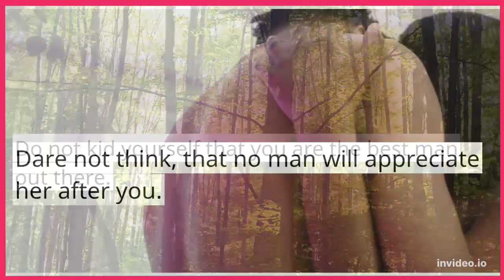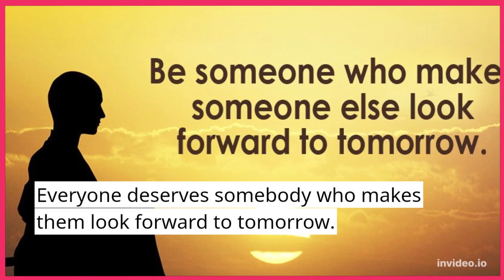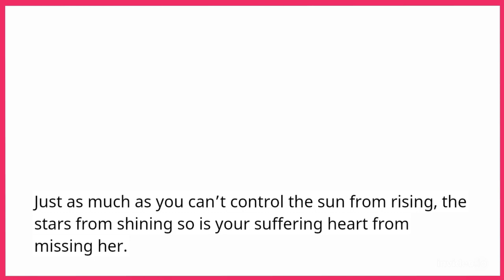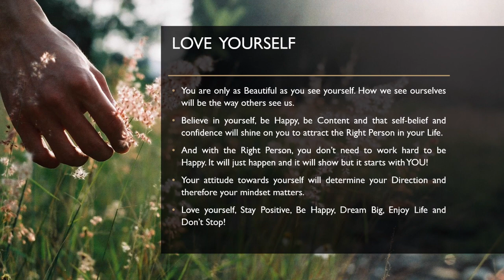OMG. What Ladies Really Want!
@epsomhealthltduk, we believe that knowledge is the key to success. Do men really understand the needs of women? How to treat a lady. What women really want. How to be a caring man in every way. Women deserve more than just respect. How to keep a relationship burning for years without losing that spark.
You need to cultivate your dating skills to succeed in your romantic life. The best way to improve is always to take constant small steps towards it. When it comes to developing social skills, dating is one of the more complex areas. First, it has changed a lot in recent years, and respecting the ladies is just a start. This needs to be coated with romantic gestures that make women feel loved.